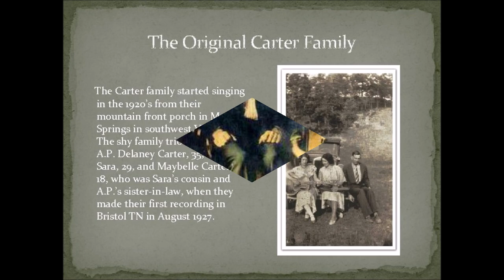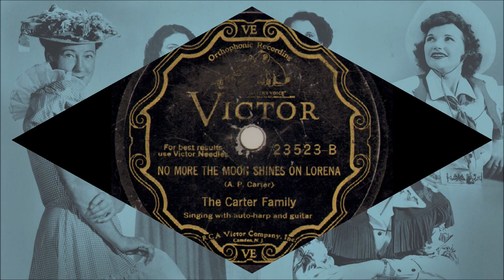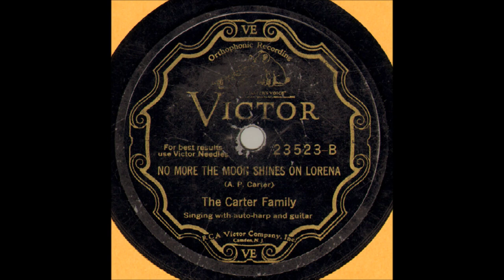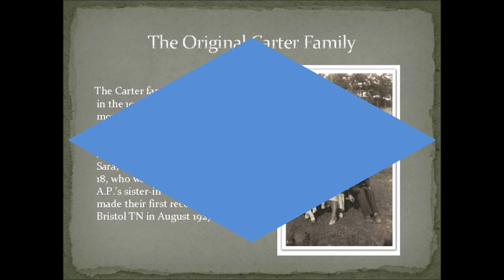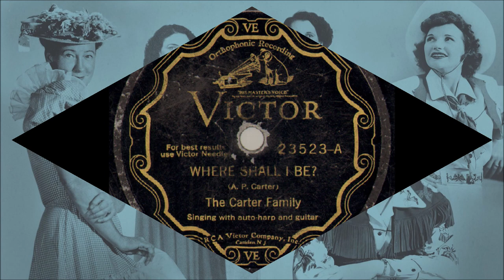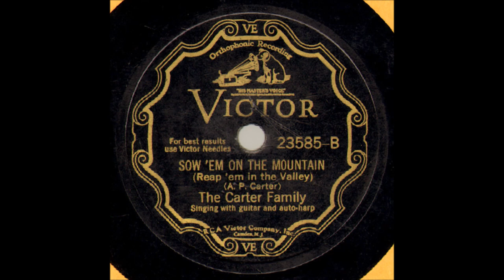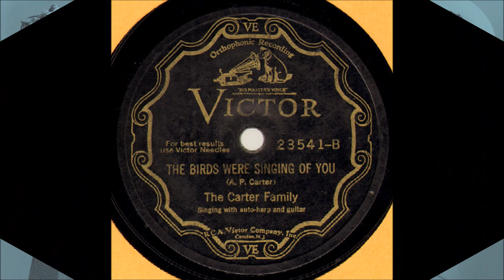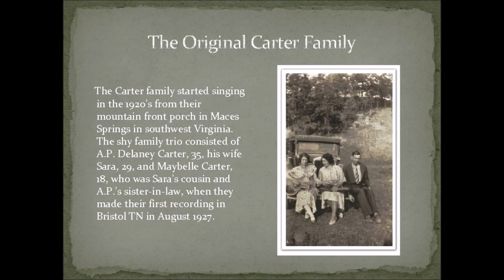The Original Carter Family - 25 November 1930.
Recorded  25 November 1930 - [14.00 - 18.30] -  Auditorium, Memphis TN --
A.P. Carter [vcl], Sara Carter [vcl/autoharp/gt], Maybelle Carter [vcl/gt/steel gt].

                 Track No.1...Lonesome Pine Special
[2:59]                        2...No More The Moon Shines On Lorena
[6:02]                        3...On My Way To Canaan's Land
[9:06]                        4...Where Shall I Be ?
[11:58]                      5...Sow 'Em On The Mountain
[14:51]                      6...Darling Nellie Across The Sea
[17:38]                      7...The Birds Were Singing Of You

Issued on RCA Victor 23716 B  [take 2] - [released 1932]
A.P. [vcl], Sara [gt/vcl duet/yodeling], Maybelle [gt/vcl duet]

 [Railroad Song Attributed to Sara Carter
by Janette Carter in a Talk to a Music Class at Warren Wilson College]

[2:59]   TRACK No.2...NO MORE THE MOON SHINES ON LORENA
Issued on RCA Victor 23523 B  [take 2] - [released 1931)
A.P. [vcl], Sara [autoharp/vcl leader] , Maybelle [gt/vcl]

 [Circa 1889 - Song by Louis Stabb Other Titles are "LORENA", "LORINA",
and "LORRAINNA" The Other Song "LORENA" is a Civil War Song with Different Lyrics
Adapted by A.P.Carter]

[6:02]   TRACK No.3...ON MY WAY TO CANAAN'S LAND
Unissued - Released on Bluebird 8167 A  [take 2] - [1939]
A.P. [vcl), Sara [autoharp/vcl leader/duet] & Maybelle [gt/vcl duet]

[1898 Gospel Song "Saviour Lead Them Orphans"  Written by H.W. Elliot & Emmett Dean)
1800's - Traditional Spiritual ...According to One Author Bernie Johnson Reagon the Song came from the Traditional "If You Go Don't Hinder Me"The Carter's Recording prob came from Leslie Riddle/Pauline Gray.
During The 1960.s Civil Rights Movement the Song
was changed to "I'm On My Way To Freedom Land"...Adapted by A.P.Carter]

 [9:06]   TRACK No.4... WHERE SHALL I BE ?
issued on RCA Victor 23523 A  [take 2] - [released 1931]
A.P. ([vcl], Sara [autoharp/vcl leader]. Maybelle [steel gt/vcl]

  [Late 1800's - African-American Spiritual And Pentecostal Hymn.
Recorded 1927 by Blind Lemon Jefferson
and also by Norfolk Jubilee Quartet.
The Carters Learned the Trad. Pentecostal Hymn in a 1908 Hymnal
"Songs of Pentecostal Power"...Adapted by A.P. Carter]

[11:58]    TRACK No.5...SOW 'EM ON THE MOUNTAIN
Issued on RCA Victor 23585 B - [take 2] - [released 1931]
A.P [vcl], Sara [autoharp/vcl leader],  Maybelle [steel gt]

[1800's Trad. Spiritual "Sowing On The Mountain"
May be based on the verse of the 1874 Hymn
"Bringing In The Sheaves"
Also Related to "This Train Is Bound For Glory"...Adapted by A.P.Carter]

[14:51]    TRACK No.6...DARLING NELLIE ACROSS THE SEA
Issued on RCA Victor 23513 B [take 2] - [released 1931]
A.P. [vcl], Sara [autoharp/vcl leader],  Maybelle [gt]

[1800's - Charles Wolfe - Sara Wrote much of the Song Herself
- implying an Antecedent...Adapted by A.P. Carter]

[17:38]    TRACK No.7...THE BIRDS WERE SINGING OF YOU
Issued on RCA Victor 23541 B  [take 2] - [released 1931]
A.P. [vcl], Sara [gt/vcl leader],  Maybelle [gt].

[Unknown Date - Based on Unknown Song
May Have been written by Sara Carter...Adapted by A.P. Carter]

Alvin Pleasant (AP) Delaney Carter     (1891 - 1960)
Sara Dougherty                     Carter     (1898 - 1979)
Maybelle Addington              Carter      (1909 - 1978)

Maybelle was married to A.P.'s Brother EZRA CARTER who was Sara's 1st COUSIN...All three were Born & Raised in South Western Virginia

The day before this Recording Session AP persuaded Sara & Maybelle to make the trip from Maces Spring VA to BRISTOL TN to Audition for Record Producer RALPH PEER who was seeking new talent. The SESSIONS now called the BRISTOL SESSIONS included performances by JIMMIE RODGERS & 17 other Acts...They Received $50 for each song they Recorded plus half a cent Royalty on every copy sold of each song they Registered as "COPYRIGHT"...By the end of 1930 they had sold 300,000 Records in the USA. To expand his repertoire in the early 1930's AP befriended LESLIE RIDDLE a black guitar player from Kingsport TN who accompanied AP on his song Collecting trips